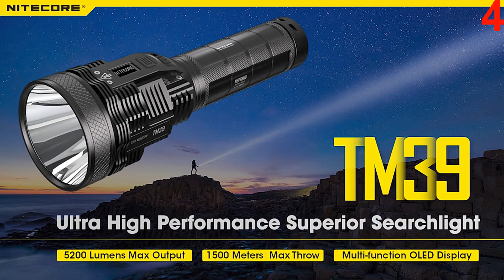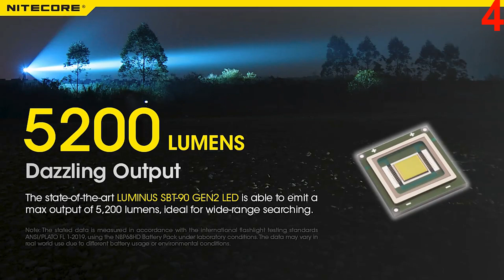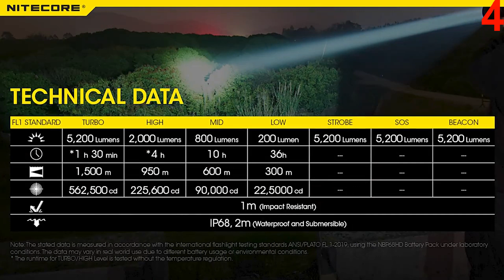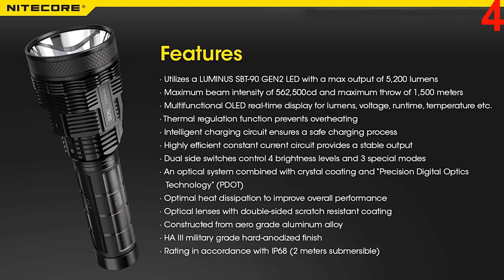Top of the best super bright flashlights from Aliexpress